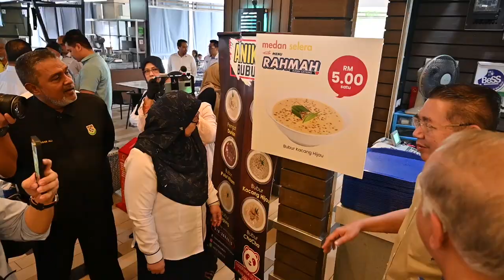MENU RAHMAH MEMBANTU GOLONGAN MEMERLUKAN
PELANCARAN INISIATIF MENU RAHMAH BAGI MEMBANTU GOLONGAN YANG MEMERLUKAN

SUBANG JAYA, 31 JANUARI 2023, SELASA– YB Datuk Seri Salahuddin bin Ayub, Menteri Perdagangan Dalam Negeri dan Kos Sara Hidup hari ini telah menghadiri dan merasmikan Menu RAHMAH di Pasar Raya MYDIN Subang Jaya, Selangor.

Pelancaran Menu RAHMAH ini merupakan salah satu inisiatif baharu dalam mengurangkan kos sara hidup rakyat, susulan daripada libat urus industri yang dilaksanakan pada 26 Januari 2023 bersama wakil-wakil persatuan restoran seperti Persatuan Pengusaha Restoran Muslim Malaysia (PRESMA), Persatuan Pengusaha Restoran India Malaysia (PRIMAS), Persatuan Pengusaha Tomyam Malaysia, Malaysia Singapore Coffee Shop Proprietors General Association (MCSPGA), Bumiputra Retailers Organization (BRO), Malaysia Retail Chain Association (MRCA), dan Malaysia Retailers Association (MRA).

Menu RAHMAH merupakan makanan tengah hari atau malam yang seimbang dan merangkumi nasi, satu pilihan protein seperti ayam atau ikan dan sayuran yang ditawarkan pada harga yang sangat berpatutan iaitu pada harga RM 5.00 sepinggan. Dengan tawaran harga menu yang sangat berpatutan ini, ianya sedikit sebanyak dapat membantu golongan sasar yang terkesan dengan kenaikan kos sara hidup pada masa kini.

Menu RAHMAH ini merupakan kerjasama sinergi antara kerajaan bersama pemain industri makanan dan minuman yanag akan diperluaskan diseluruh negara dalam masa terdekat.

Pada hari ini, Pasar Raya MYDIN turut menyumbang 5,000 pek Menu RAHMAH kepada 5,000 pelajar Universiti Teknologi Mara yang terdiri daripada golongan (B40). KPDN menyeru lebih ramai lagi pemain industri khususnya pengusaha restoran supaya dapat bersama-sama berganding bahu dengan kerajaan untuk menjayakan aspirasi ini.

Turut hadir sama, YB Puan Dr Siti Mariah Binti Mahmud- EXCO Negeri Selangor, YBhg. Datuk Wira (Dr.) Hj. Ameer Ali Bin Mydin-Pengarah Urusan Mydin Mohamed Holdings Berhad (MYDIN), YBhg. Datuk Roziah binti Abudin-Timbalan Ketua Setiausaha (Pembangunan Perdagangan Dalam Negeri), Pengarah-Pengarah Negeri & Bahagian KPDN serta Pegawai Kanan Kementerian.